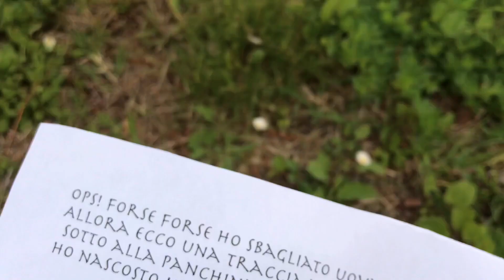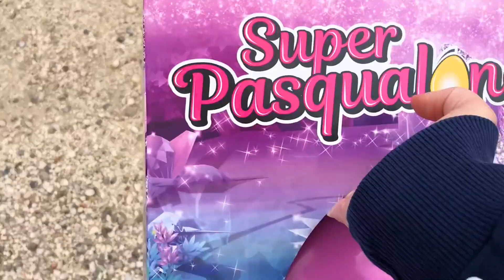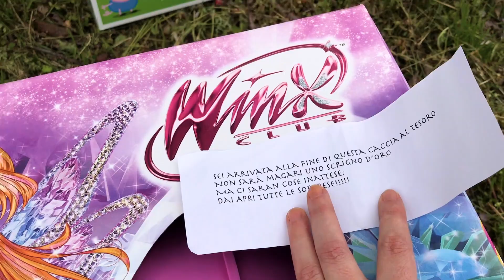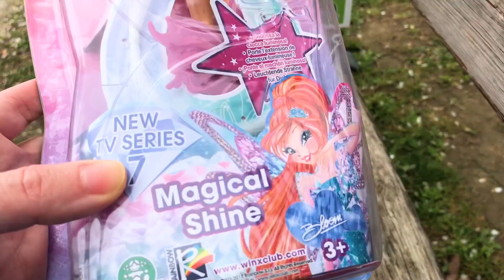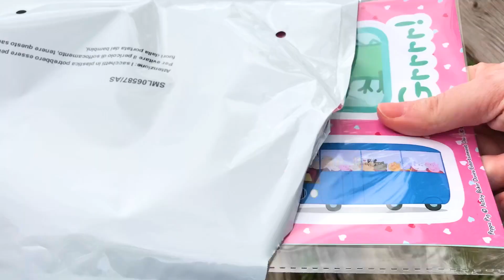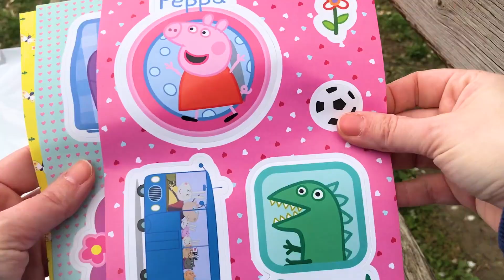RIUSCIRO' A TROVARE I SUPER PASQUALONI WOW? - CACCIA AL TESORO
Oggi la nostra Lilla avrà una missione speciale, trovare tutti i super pasqualoni wow nascosti al parco. Riuscirà a completare la caccia al tesoro?